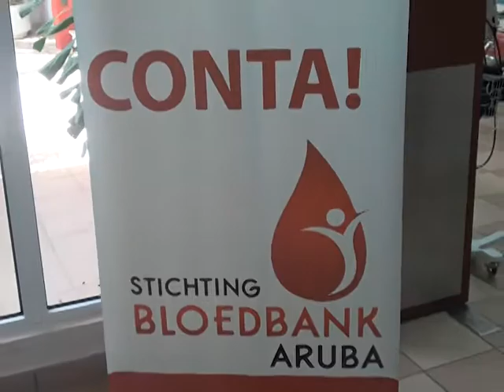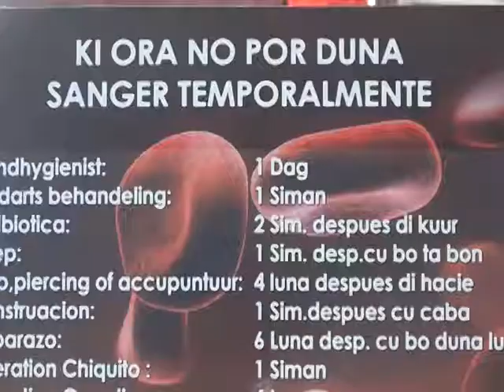13 Raymond Maxwell 01